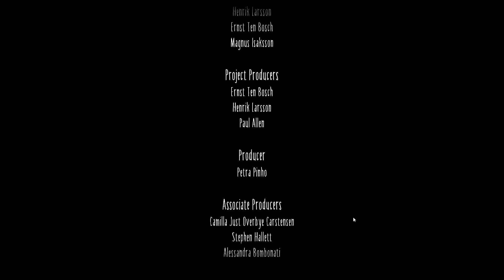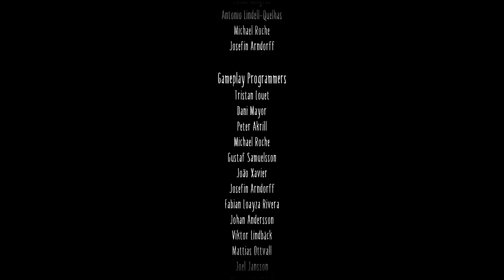Little Nightmares 2 Final Chapter!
Here's the final walkthrough of Little Nightmares 2. I'd be lying if I said it didn't make me a little sad, but endings usually do right!

(I'll be streaming this summer so be sure to follow!)

Catch me on Discord
Witchybebe#6797